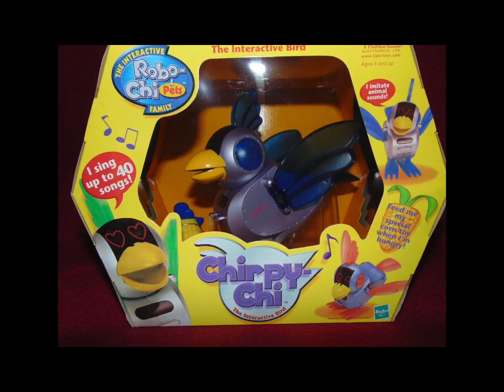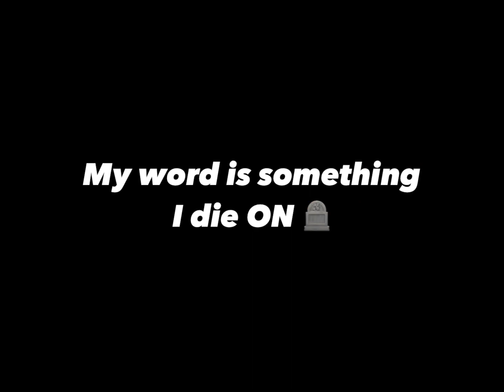The Fall Of “America”🇺🇸 (Freestyle)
Just a lil something I created earlier today, was doing all this editing. It’s not perfect, but yeah. Hate it or love it, I’m a still be me 👌🏾😂 enjoy the visuals, the message, the flow. Oh yeah I used auto tune to match my vibe I guess. Either way it’s just for fun. I like making rhymes and I like to make ppl think so I combined the two !

Beat Used (Cartel • SlimeGangBeats)
*PHOTOS FOR VISUAL AND EDUCATIONAL PURPOSES*